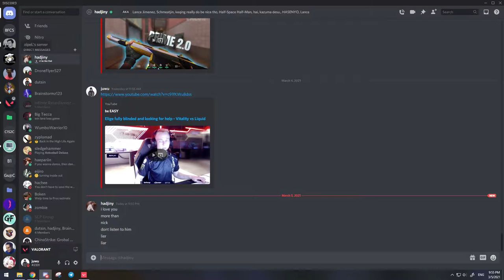LOOK UP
cypher cam sees all